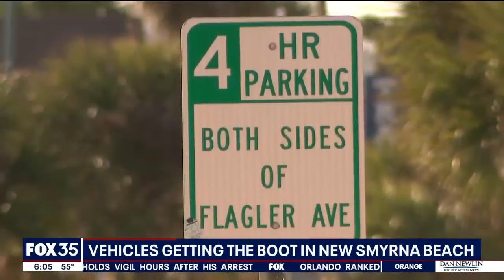New Smyrna Beach enforcing new boot, tow policy on drivers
The city of New Smyrna Beach is warning drivers of a new city ordinance that allows the police department to begin booting and towing cars.